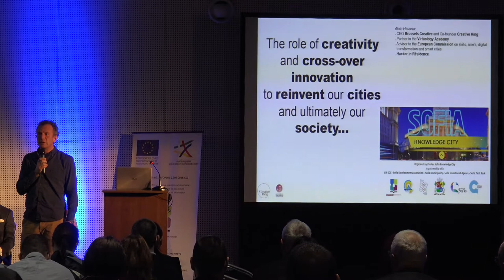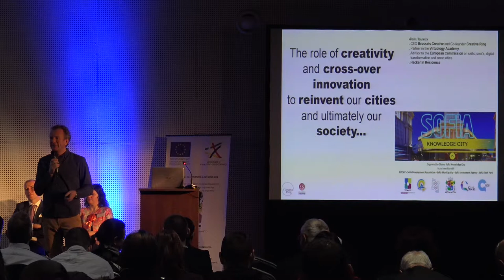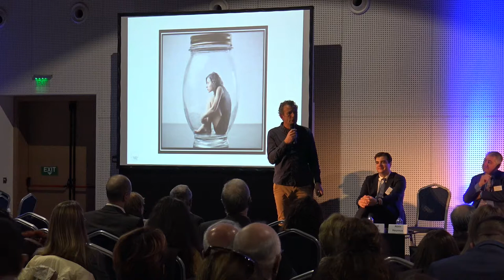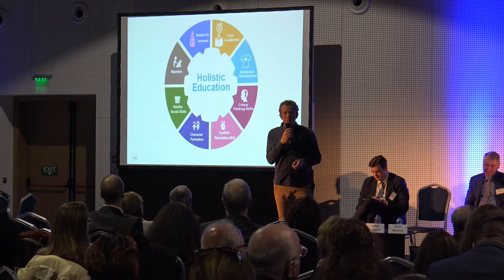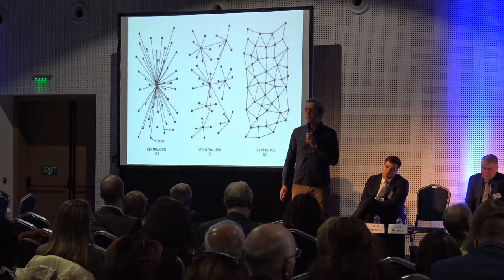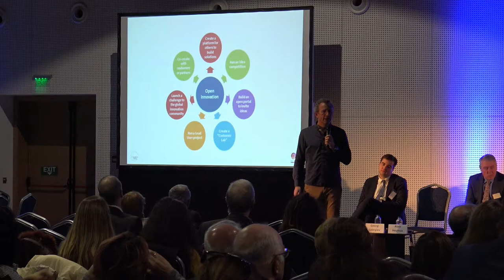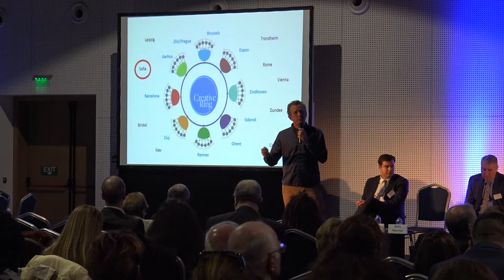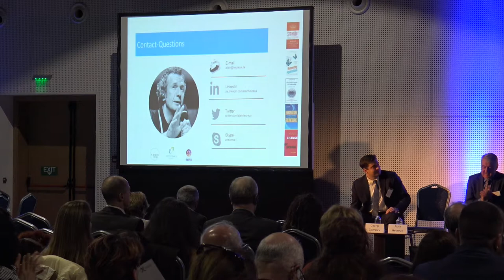2018 11 26 Conference 06 Panel A Alain Heureux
26 November, 2018
Yordanka Fandakova

Panel A-5: Digital Mapping of the Smart Cities Creative Ecosystem - Alain Heureux, Brussels Creative & Creative Ring, Belgium